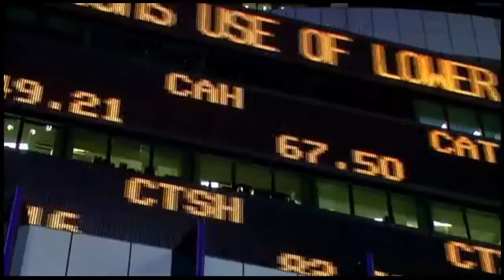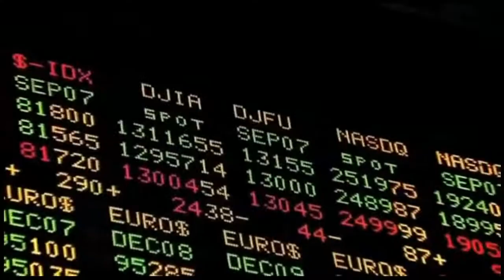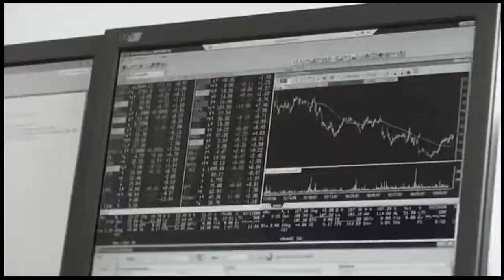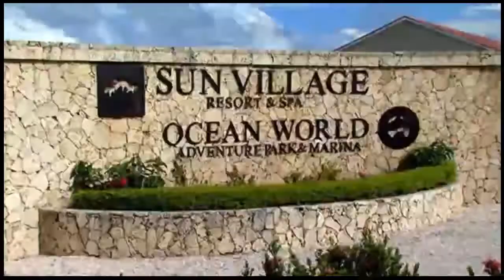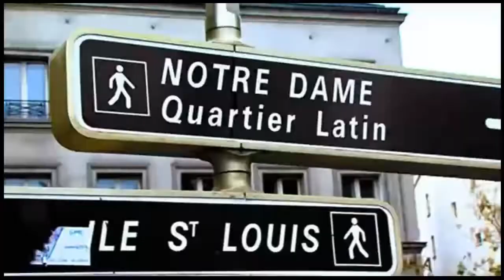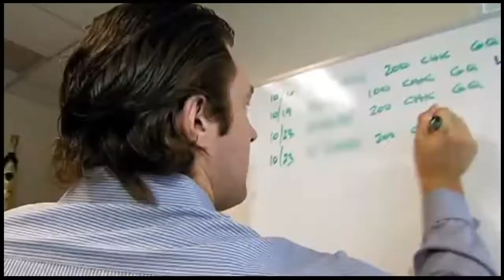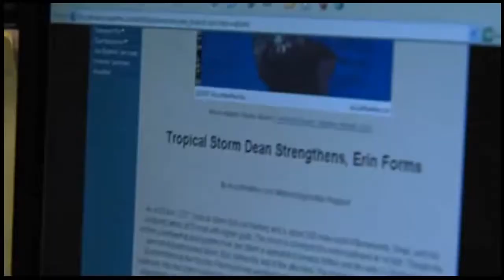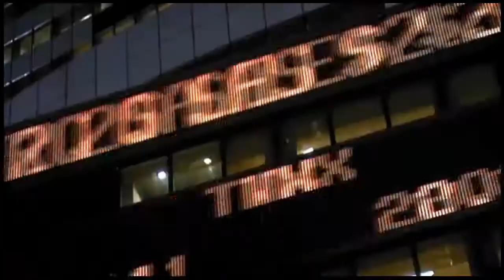wall street warriors 2 temp, ep 8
é uma série de TV documental e de realidade que detalha a vida de vários trades de Wall Street. indispensável para trades, veja e tenha varias sacadas...